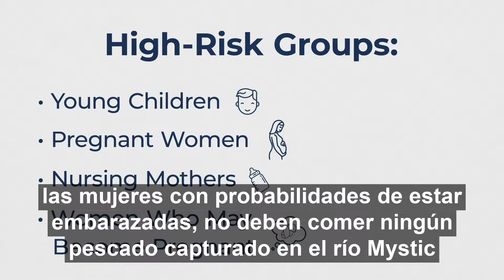Lower Mystic: La Pesca